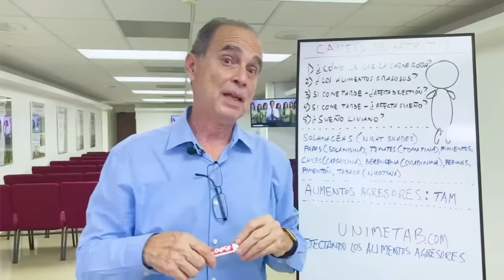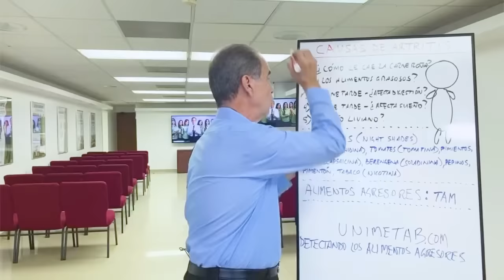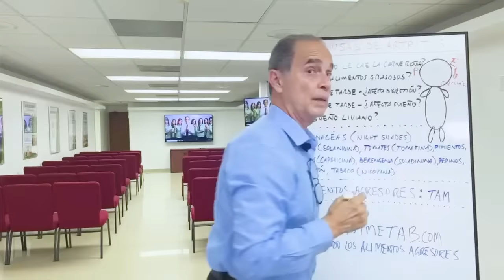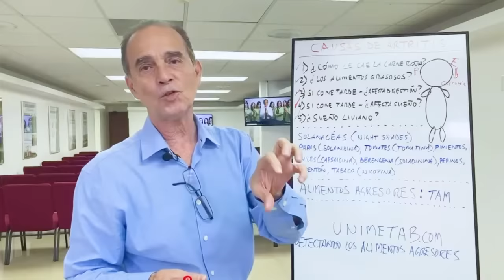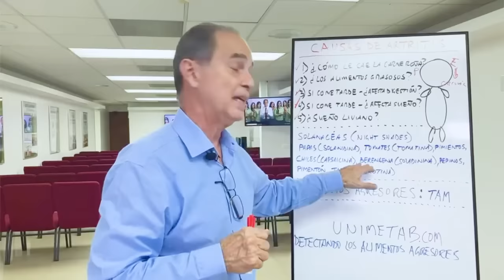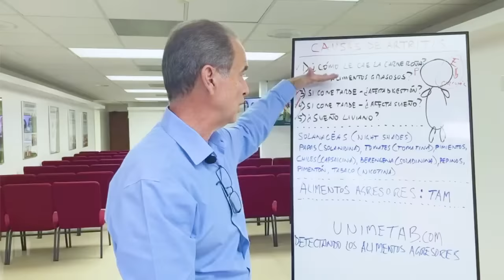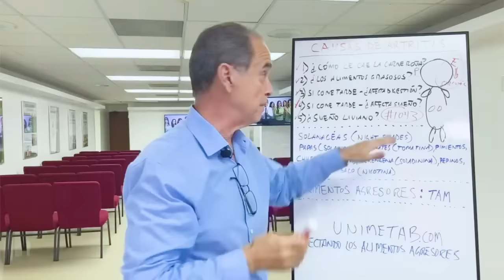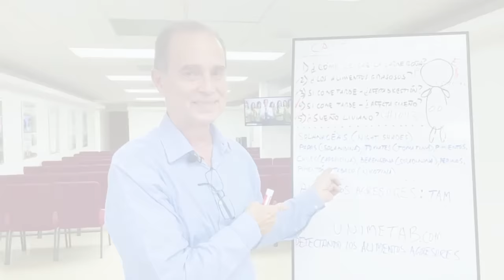Descubre Las Causas De La Artritis - Con Frank Suárez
Aprovecha la oferta 2x1 en los cursos online con el Especialista Frank Suárez que termina hoy.  Más detalles en el enlace: